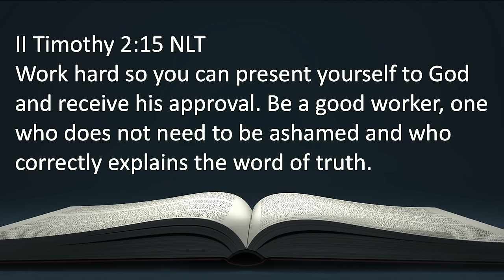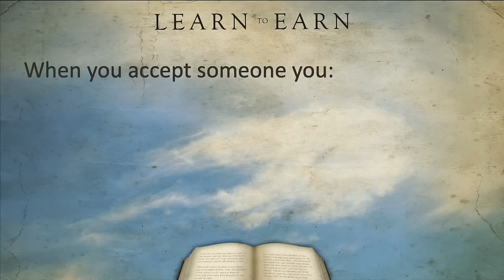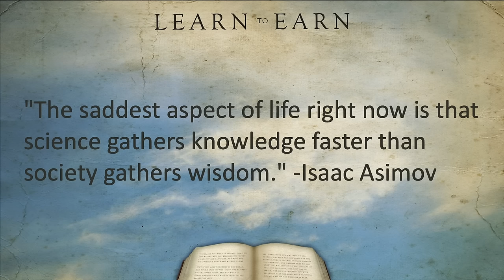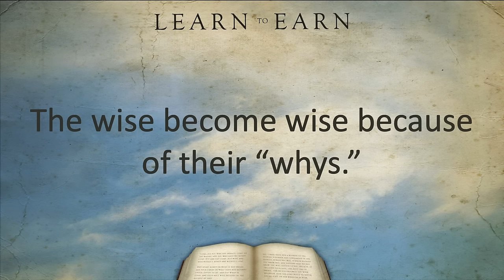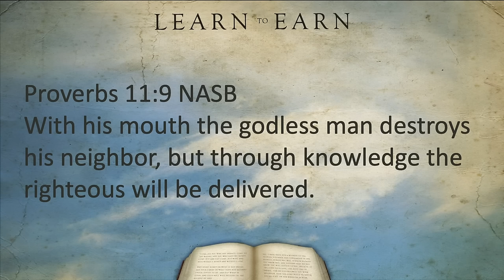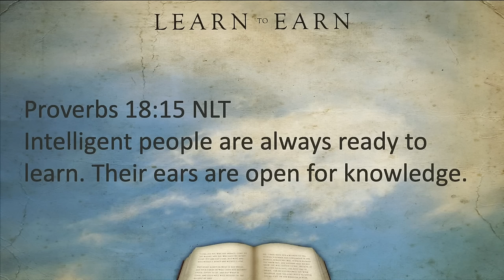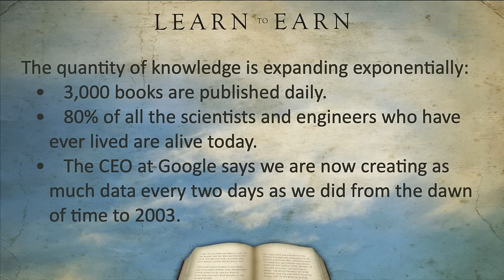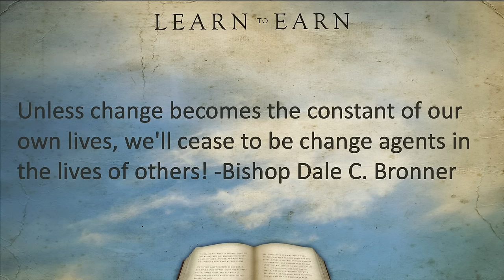Learn To Earn | Bishop Dale C. Bronner | Word of Faith Family Worship Cathedral